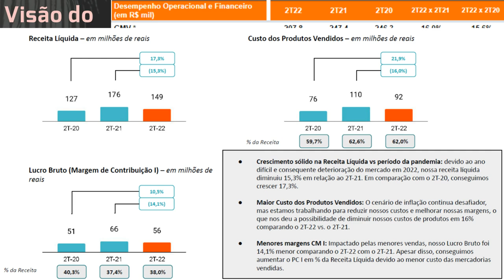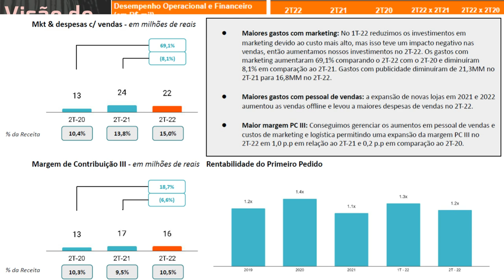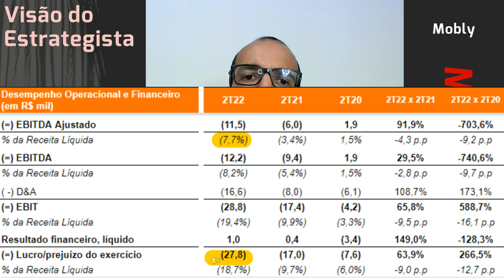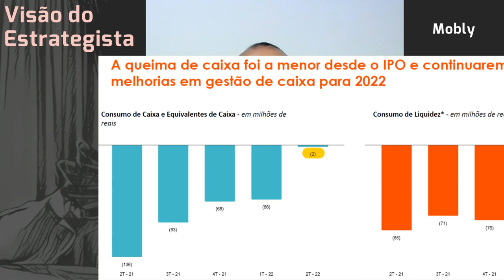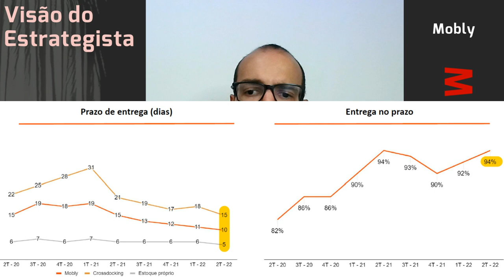17.08.2022 - Visão do Estrategista - Resultados Mobly 2T22 - MBLY3